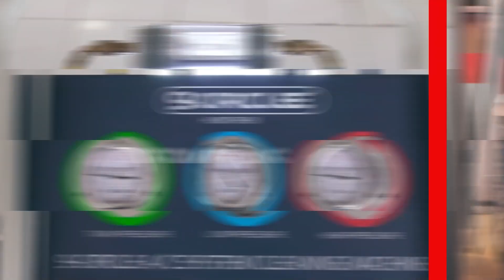Daihatsu Xenia Sampai Turun Mesin Akibat Salah Pilih Oli - DOMO Indonesia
Halo Domolovers, kali ini Dokter Mobil kedatangan Daihatsu Xenia yang memiliki keluhan masalah pada mesinnya.

Setelah dilakukan pengecekan dan dibongkar langsung oleh tim Dokter Mobil dan Ko Lung Lung ternyata Daihatsu Xenia ini mengalami kerusakan akibat oli yang sudah kotor dan berkerak parah.

Bagaimana kerusakan dan apa penyebabnya? Yuk simak videonya sampai habis!

✔️ “Bagaimana Cara Memiliki Bisnis Yang Autopilot Dan Scaleable Tanpa Harus Trial & Error Serta Membuang Banyak Waktu Anda?”
BISNIS AUTO PILOT DENGAN SISTEM YANG TEPAT :

Info Lanjut mengenai product bisa menghubungi cs kami di "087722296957"